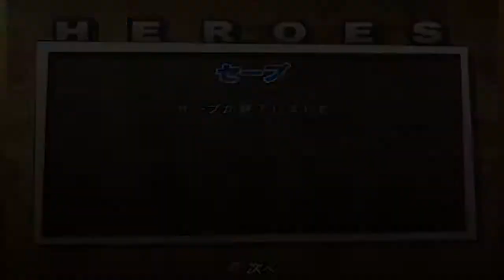Basara 2 浅井 長政 Azai Nagamasa full storyline gameplay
Hi, I'm a casual gamer that enjoys playing games and recently wanted to share some of the games I like to play and make it into a video. Mostly my game will be relaxing and non competitive type. I usually upload old school game because I'm using a decent laptop and recording using Dxtory. I don't know, just want to share my experience into the wild internet, hope you enjoyed watching my videos. Thanks and have fun :D

If you are interested, this is the link for the game. (it is an ISO file, you need a emulator to play it on PC or a Image Burner to burn the iso file onto a suitable disc to play on PS2 !)
Link for the game:

This video is recorded with Dxtory, it has free version & paid version, you can find it here:

Footage is recorded with PS2 emulator on PC.

ok that's all, cool cool xoxo god bless your kind heart ~